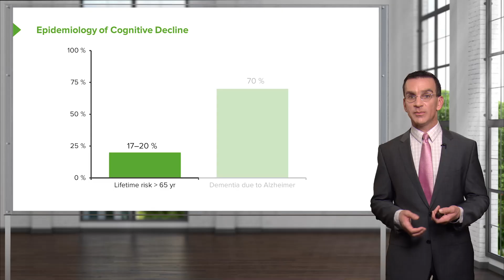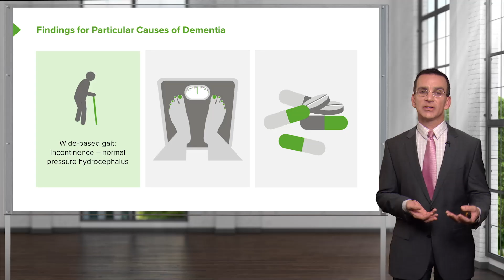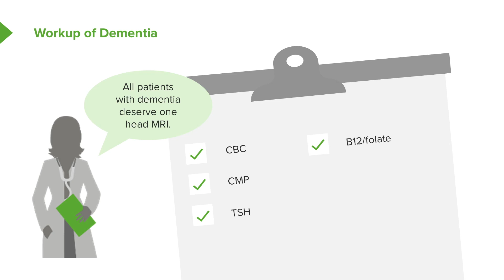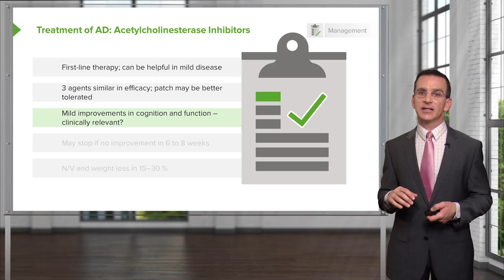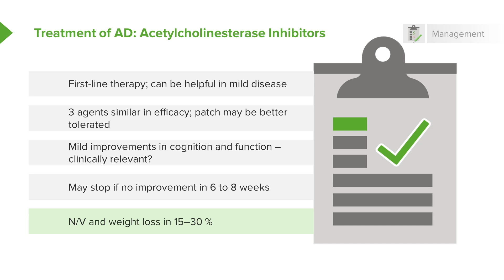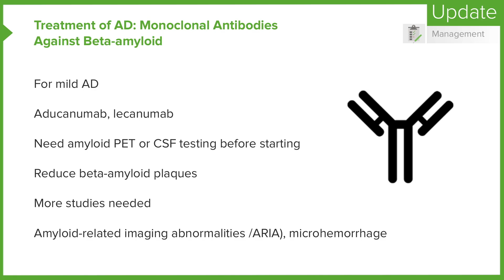Cognitive Disorders: How to Approach Dementia in Exams 🧠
► CHAPTERS 🤓
00:10 Case Study: Alzheimer’s Diagnosis
00:43 Epidemiology and Screening Guidelines
02:16 Cognitive Assessment Tools (MMSE, Mini-Cog)
03:31 Differential Diagnosis & Key Causes
04:08 Diagnostic Workup and Imaging
05:01 Pharmacologic Treatment Overview
06:27 Advanced Therapies and Monoclonal Antibodies
07:38 Holistic Patient and Team Care

► Cognitive decline and Alzheimer’s disease are high-yield topics for the USMLE Step 1 and Step 2 exams — and crucial for clinical practice.
In this lecture, we explore how to recognize, diagnose, and manage Alzheimer’s disease, including first-line therapy and the most relevant diagnostic tools.

In this video, you’ll learn:
🧩 What cognitive decline means and how it presents in older adults
📊 Epidemiology and risk factors for Alzheimer’s disease
🧠 How to distinguish between mild cognitive impairment, dementia, and delirium
🔍 How to perform and interpret cognitive assessments such as the Mini-Mental State Exam (MMSE) and Mini-Cog
🧪 The key laboratory and imaging workup for suspected dementia, including B12, TSH, and MRI findings
💊 First-line pharmacologic treatment options, including acetylcholinesterase inhibitors (donepezil, rivastigmine, galantamine)
🧬 The role of memantine and monoclonal antibody therapies such as aducanumab and lecanemab
⚕️ Practical considerations for patient management and caregiver support

Recognizing early signs of Alzheimer’s disease can significantly improve patient outcomes. Understanding how to interpret test results, choose the right medications, and monitor response will not only help you in exams but also in real-world patient care.

► THE PROF 📚🏫
Dr. Charles Vega is the Health Sciences Clinical Professor of Family Medicine at the University of California, Irvine in California, USA.
He obtained his Medical Degree from the University of Wisconsin, and completed residency training in Family Medicine at UC Irvine. Currently, he is the Executive Director of UCI’s Program in Medical Education for the Latino Community.
Due to his achievements, he earned a Macy Faculty Scholarship to improve patient-centered health education at UCI.
Within Lecturio, Dr. Vega teaches courses on Family Medicine.